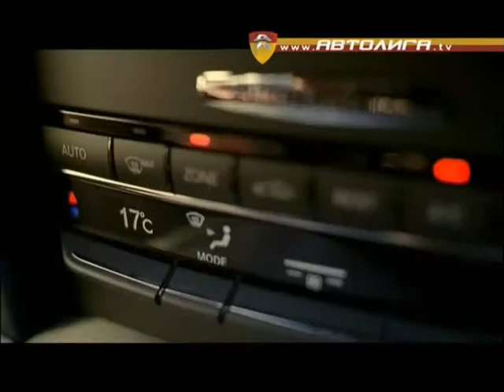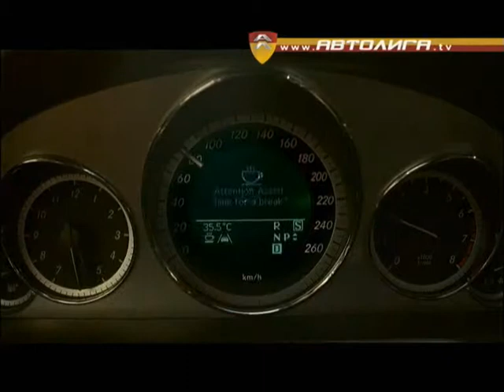Mercedes E class New